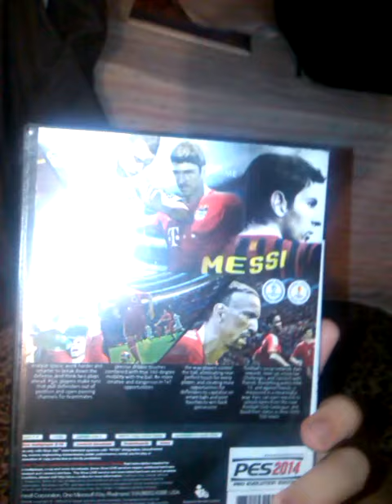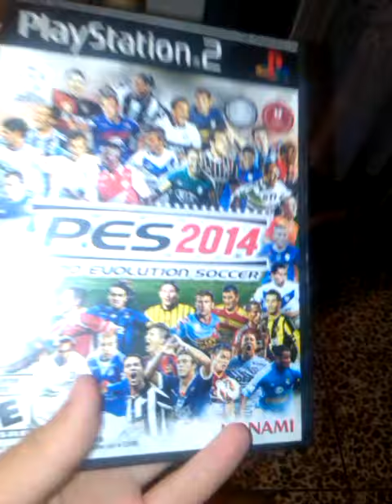PES 2014 ps2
No trae la liga chilena ni argentina